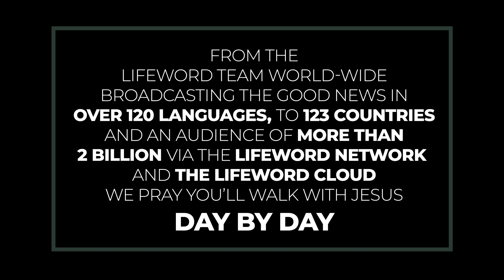Worldview Wednesday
When it comes to living a life of holiness and godliness, it will always be counter-cultural.